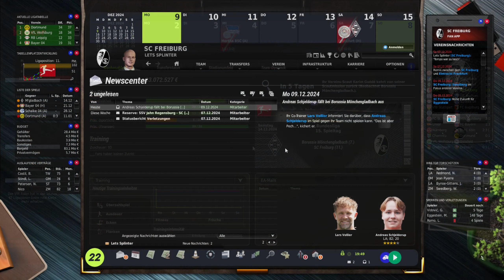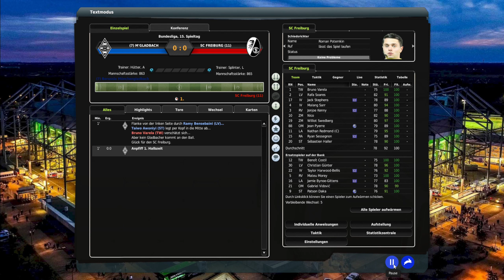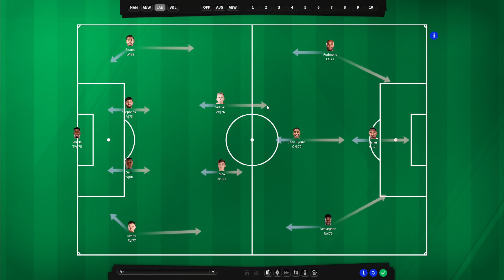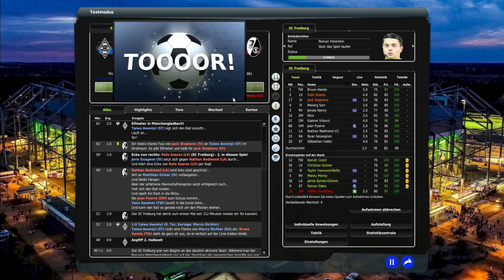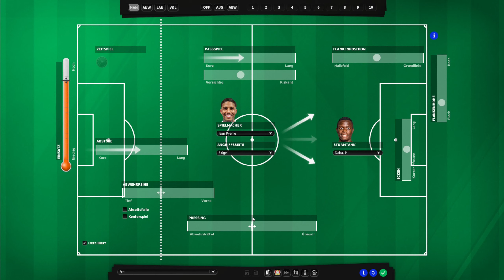Fussball Manager 22 (Deutsch) - SC Freiburg (S04 E18) - "Die ewige Torwartfrage" (EA) Lets Play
Auf in die vierte Saison! Saison 4 startet! Endlich wieder Fussball Manager! Endlich wieder SC Freiburg! Herzlich Willkommen bei letssplinter zur vierten Saison und dem Lets Play; wir spielen den FM22, und zwar den guten alten Manager von EA! Wer dabei keine Gänsehaut bekommt, "hat den Fussball (Manager) nie geliebt!"

Nach einer eher enttäuschenden Saison ohne das Erreichen des internationalen Geschäftes mit dem SC Freiburg müssen wir eine Entscheidung treffen: Kaufen wir teuer neue Spieler ein, um das Internationale Geschäft endlich wieder zu erreichen? Oder versuchen wir, mit begrenzten Mitteln das Beste, weil wir doch nicht so gut sind, wie die anderen Mannschaften in der Liga? Erneut heißt es: es muss in der Liga besser klappen! Kann das gelingen? Wir müssen scouten, Spieler kaufen, hart trainieren und am Ende der Woche auf dem Platz die Punkte holen! Es gibt viel zu tun!  Seid und werdet Teil eines Abenteuers, das versucht, es aus dem Ländle in die weite Welt Fußball-Europas zu schaffen. Ich freue mich auf die kommenden Videos und hoffe, ihr findet gefallen an der Karriere hier im Breisgau!

Viel Spaß beim neuen Fußball-Abenteuer, der Geschichte vom SC Freiburg auf diesem Kanal!

» Playlist zu diesem Let‘s Play: folgt!